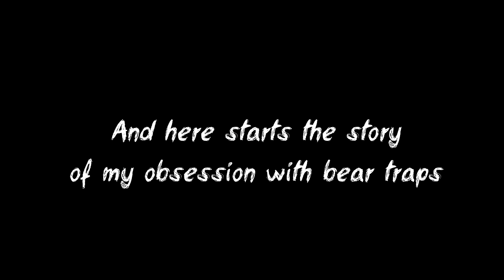The origins of the Trap Obsession || Back into 2021! [Project Winter]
This video was almost done back in 2021, but was never released because of two reasons. First, it was meant to be much longer. Second... I don't really play with Lizard Legion anymore and coming back to that editing project was bringing me sad nostalgia.
And yet, here we are! I don't want my old work to be lost. So I introduce you yet another video from what I call "Lost Archives". And yes, this is how my love for traps hit the fan and became one of my most recognisable tricks.

Also, if you want to see the full session of Friday the 13th, the clips of which I shared in here, you can watch it
All my content always has been and always will be free and demonetised. So you actually want to support me, you can do it
No registration, full access with any of your existing accounts.
Super Smash Bros. Brawl OST - Yoshi's Island (Melee)
Tigerblood Jewel - Neon
Lauren Duski - Rollin
Doug Maxwell - Feeling Good
Jack Stauber's Micropop - Comb Attack
Silent Partner - By the Sword
Karl Casey @ White Bat Audio - From Beneath
Korpiklaani - Vodka
Masterclass - Act
The Blackwater Fever - Can't Help Yourself